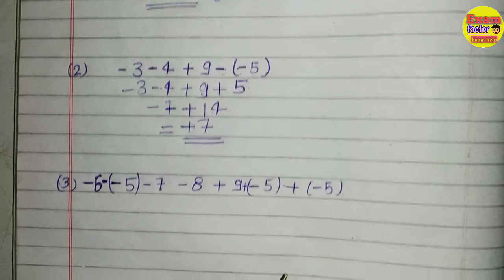Maths Do not make these mistake |मैथ के प्रशन में ये गलती मत करना अब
दोस्तो आज की इस वीडियो में, मैं आपको ऐसी गलती बताऊंगा जिनकी
वजह से आपके मैथ में नंबर काटे जाते है।
BODMAS से बिल्कुल अलग है।
ये उन से पूछो जिनके इसकी वजह से नंबर कटते हैं
 +  - बड़ी चीज है अपने आप में ।

मैथ के प्रशन में ये गलती मत करना अब,मैथ
Math,math up board high school,up board high school math,math up board